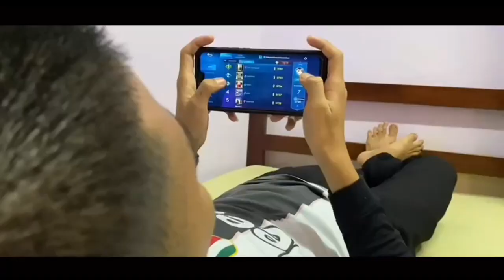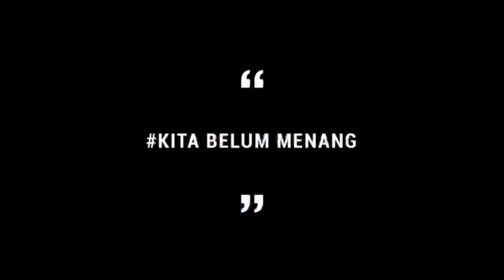Sekolahku dalam Normal Baharu - SMK Semop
Pertandingan Video Kreatif "Sekolahku dalam Normal Baharu"
Sempena Majlis Anugerah Perkhidmatan Cemerlang 2019 dan Apresiasi 2020

Sekolah: Sekolah Menengah Kebangsaan Semop

○○○○○○ (Kategori Video Kreatif Paling Popular) ○○○○○○
Rubrik Penghakiman:
► Untuk setiap Like = 3 mata
► Untuk setiap View = 1 mata

Tarikh tutup Penghakiman untuk Kategori Video Paling Popular

Terima kasih

Channel Youtube yang mempamerkan segala aktiviti yang melibatkan Pejabat Pendidikan Daerah Daro untuk tontonan dan sebagai perkongsian kepada umum. Selain itu, channel ini juga dijadikan sebagai platform bagi apa jua urusan rasmi dan juga yang tidak rasmi bagi Pejabat Pendidikan Daerah Daro.